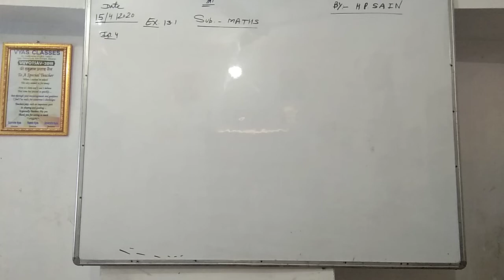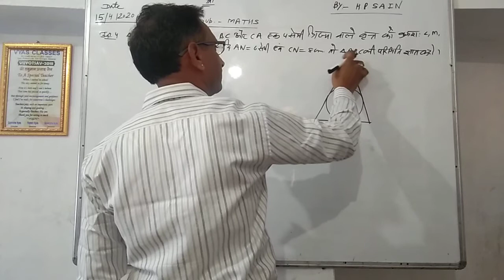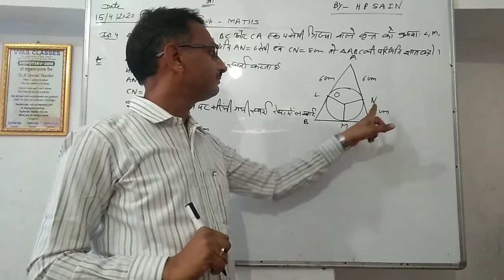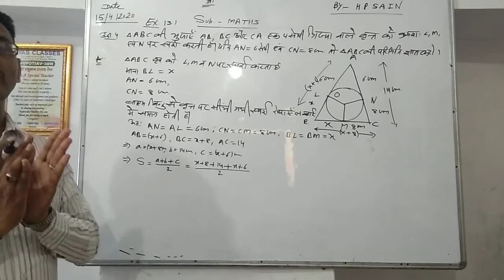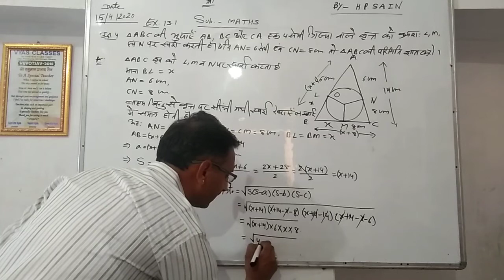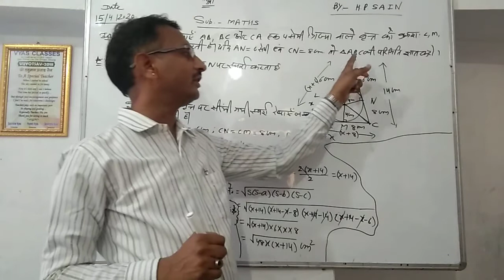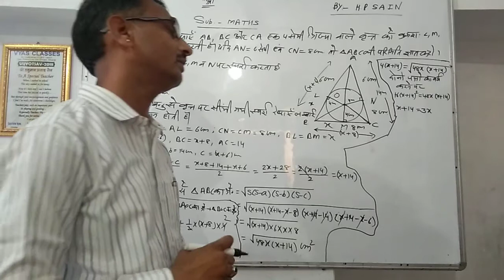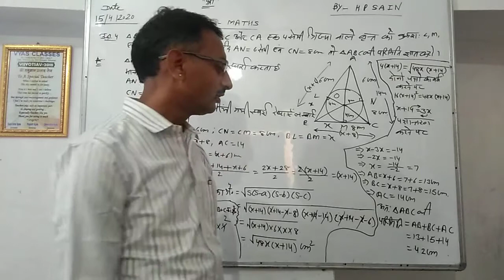Maths by H.P.Sain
Class 10 Ex. 13.1 उदा.4